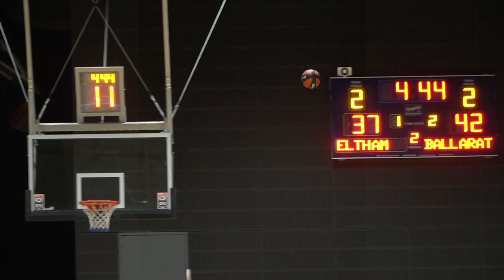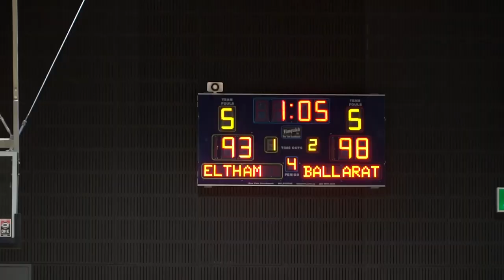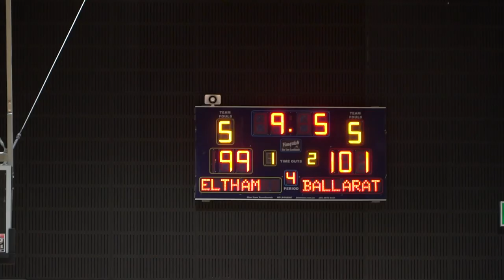Eltham v Ballarat - Big V VYCM